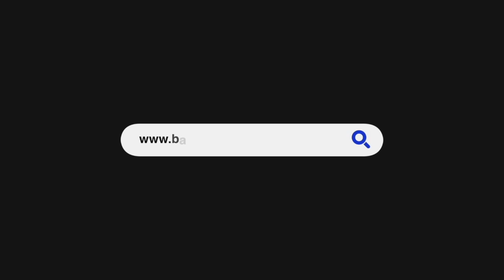Goddard Enterprises assisting local entrepreneurs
Six local entrepreneurs along with four other regional business owners became the lucky recipients of much needed financial and mentorship support on Wednesday, as Goddard Enterprises (GEL) officially completed the first leg of its 100th Anniversary Entrepreneurship Awards Initiative.

The entrepreneurship programme will see 10 participants locally and within the region being awarded US$5,000 for their successful business pitch to the company, with these small businesses then needing to submit a report in October of 2022 to be judged.

The best three will then be awarded US$25, 000 to then go on to the final phase of the programme that will eventually lead to a winner.